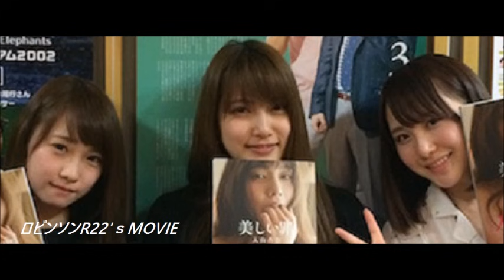後輩高橋朱里の機嫌を必死に取る川栄李奈W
久々にANNに登場した川栄。不機嫌な朱里の悪態に手を焼いた過去を暴露〜
AKB48のオールナイトニッポン（2017/03/22）より～
高橋朱里
入山杏奈
川栄李奈

[AKB48Gメンバー、元メンバーの名言、迷言、爆笑トークを発掘中！]

こちらもどうぞ↓

モトソー、ゲンソ―、ジキソーが語りつくす「リーダー論」　高橋みなみ 横山由依 高橋朱里
川栄李奈ANNに復帰！いろいろあってANNは一番最後になりましたW 柏木由紀 川栄李奈 横山由依
妄想厳禁！禁断のウォシュレットトーク!? 峯岸みなみ 入山杏奈 武藤十夢 田野優花
AKB48のオールナイトニッポンに"ロンブー淳"登場！　北原里英 峯岸みなみ 入山杏奈 田村淳 田村亮（ロンドンブーツ1号2号）